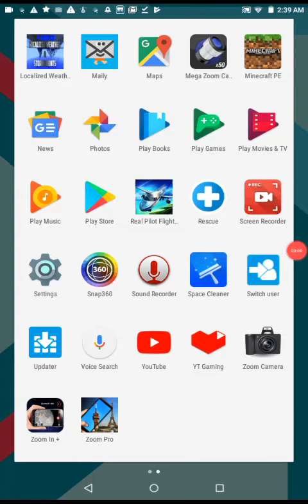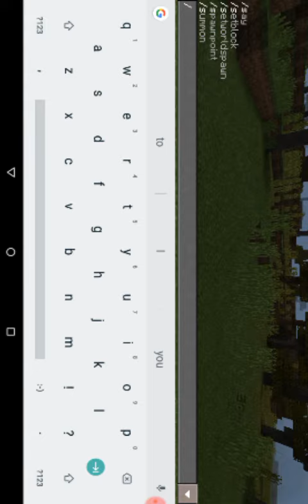Minecraft PE 1